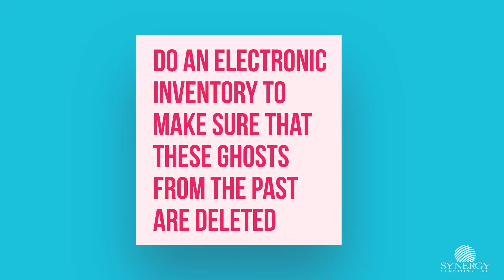Have your old, unused accounts left an electronic trail of your data behind?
You may think you left old email accounts and identifying information in the past.

MySpace and other social accounts, college email addresses and other ways you created an electronic trail.

But just because you've forgotten them, doesn't mean hackers have.

Do an electronic inventory to make sure that these ghosts from the past are deleted and accounts are updated with secure passwords even if you don't use them.